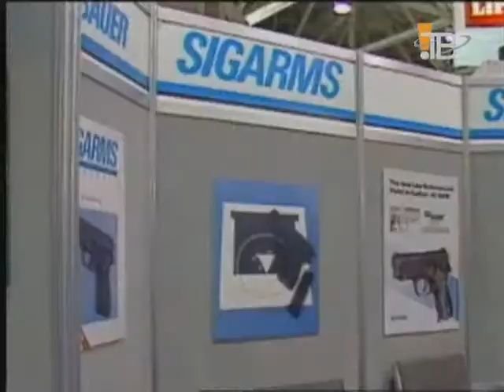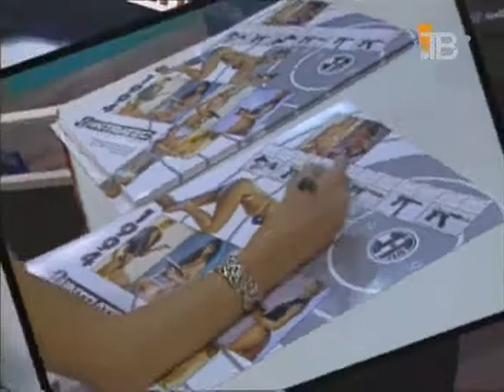Magija oruzhija 02